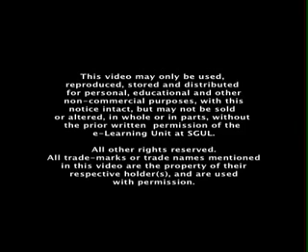Medical History Taking Phase Two part 1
st Georges, University of London have hosted an excellent collection of clinical examination skills videos useful for all medical students and doctors prepairin for clinical exams like mrcp plab and usmle.
i would  especially recommend  these videos for mrcp candidates taking their paces exam for two important reasons.
1- unlike most of other clinical examination videos which is mostly from USA institutes these videos shows the british style of clinical examinations
2- videos length are mostly 6 minutes an this exactly the time allowed in paces for examination of case that why you follow exactly the details of examination in your actual exam without the fear of running out time.
3- it has the only detailed history taking skills videos available on the web and this is immensly helpful in paces station 2.